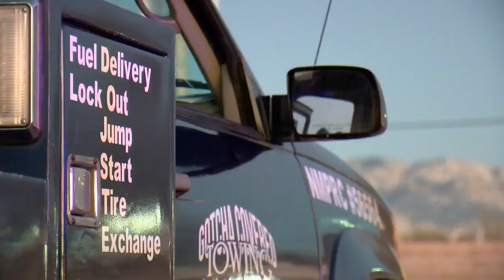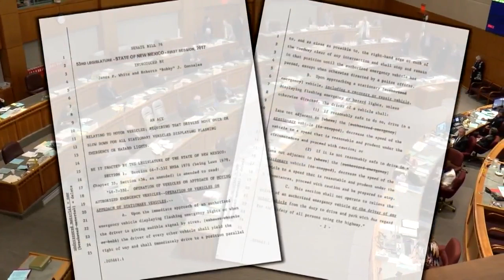Tow truck driver killed while stopping to help remembered at vigil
Tow truck driver killed while stopping to help remembered at vigil - Source